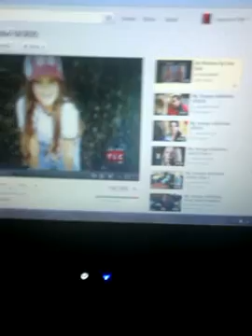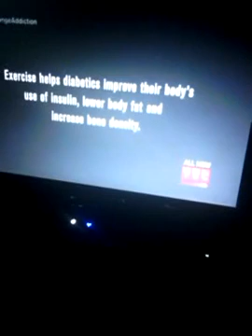3rd review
dirt eater

nail lady